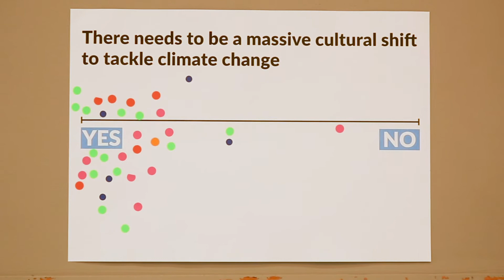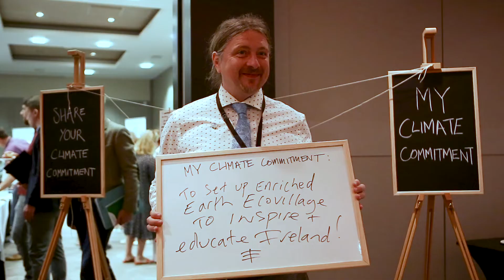First Regional Gathering on Climate Change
The First Regional Gathering held in Athlone on the 23 June 2018, was the first in a series of regional and local meetings hosted as part of the National Dialogue on Climate Action.

This Government initiative, led by the Department of Communications, Climate Action and Environment and the Environmental Protection Agency, aims are to build awareness, engagement and motivation to act in relation to the challenges presented by climate change.